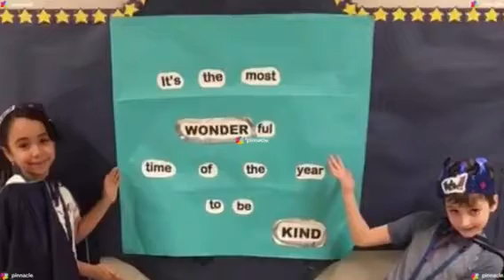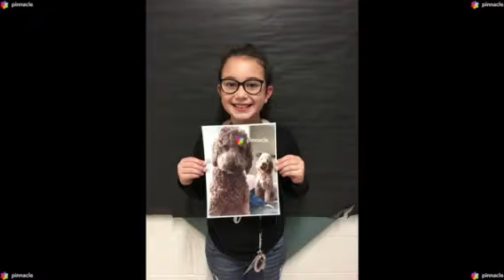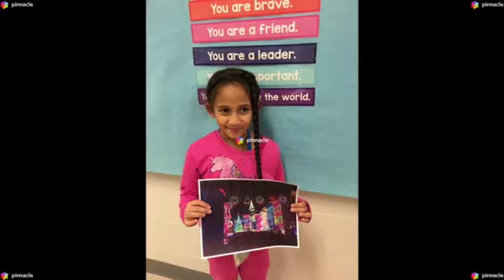WOW - Tremendous - 11-19-18